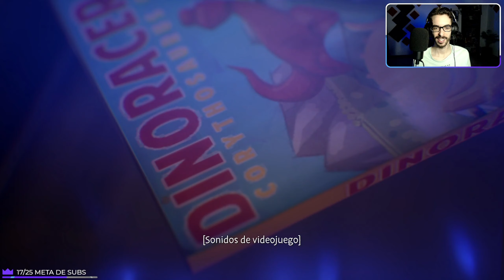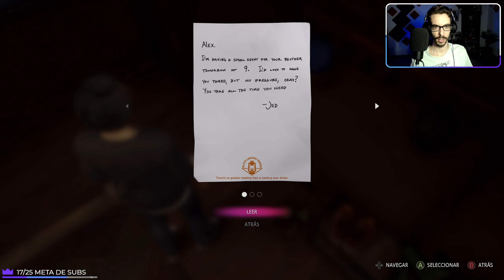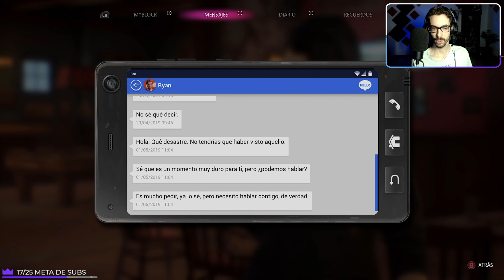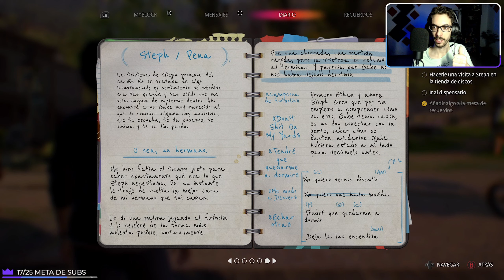LIFE IS STRANGE TRUE COLORS Gameplay Walkthrough Parte 4 Español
Life is Strange True Colors Gameplay Walkthrough Parte 1 Español, junto al resto de partes, incluirá la historia completa de Life is Strange True Colors Gameplay. Life is Strange True Colors Walkthrough está grabado en una Xbox Series X a 4K 30fps y Ray Tracing.

Caps
0:00 Introducción
0:30 Funeral
7:45 Piso de Alex
31:30 Bar
42:00 Dispensario
53:30 Tienda de música